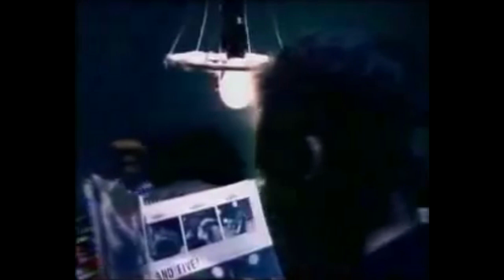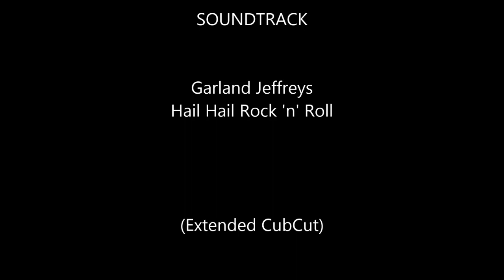Garland Jeffreys - Hail Hail Rock 'n' Roll (Extended CubCut)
Garland Jeffreys
Hail Hail Rock 'n' Roll (Extended CubCut)